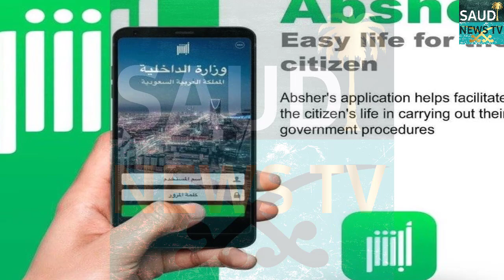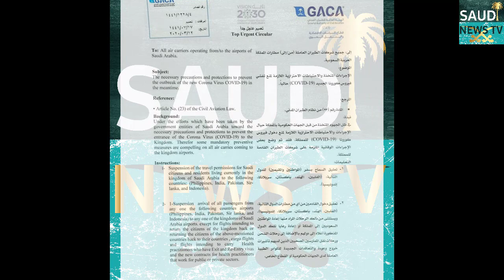Saudi International Flights Update Today | Saudi Arabia International Flight Start Date | In Hindi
Hello Friends In Today's Video I Will Tell You About Saudi International Flights Update Today | Saudi Arabia International Flight Start Date | In Hindi Urdu

|Saudi Arabia Riyal Exchange Rate Today| |12 September 2020| |Today Riyal Exchange Rate All Countries| |Saudi News TV|

Hello Guys!